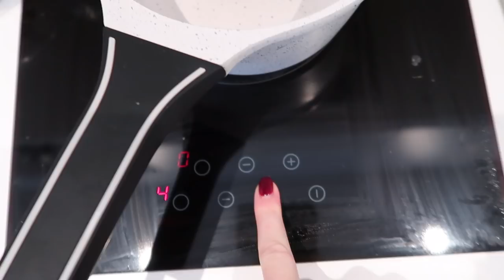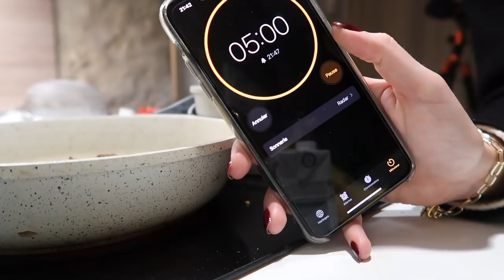24H DANS MON ASSIETTE | Andie Ella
Produits mentionnés en vidéo:
Mes pailles
Mes graines
Mon blender

Andie✨